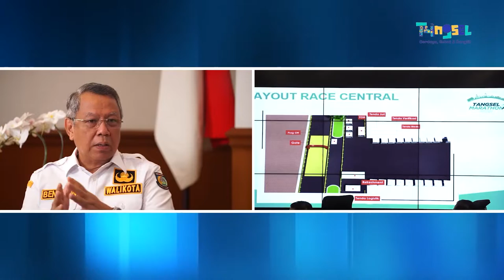Di Balik Rangkaian Kegiatan HUT ke-14 Tangerang Selatan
Walikota Tangerang Selatan, Benyamin Davnie mengungkapkan rangkaian kegiatan dalam perayaan HUT ke-14 Tangsel yang jatuh pada 26 Oktober mendatang diperpanjang 4 bulan sebelumnya. Sehingga, Benyamin mengatakan berbagai aktifitas terus dilakukan. Diantaranya Tangsel Marathon 2022 yang akan digelar pada 11 September dengan rute dalam kota.